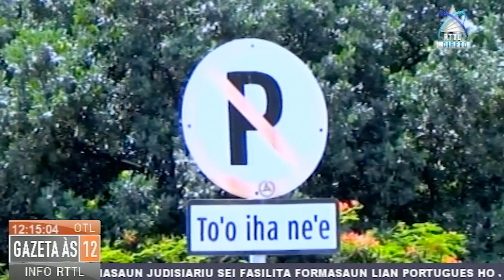Poltranz Konsidera Funsionariu Publiku Laiha Konsensia Para Transporte